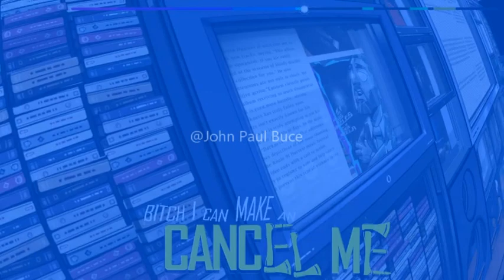bornana with electronic sounds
wake up its 2007

i have nothing to upload

i synced it perfectly at least

made with powerdirector because i dont use sony vegas yet

Song name: Eminem - Tone Deaf